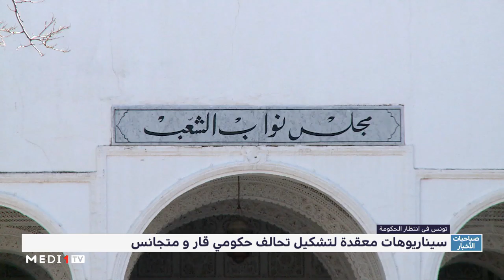"زووم المغرب الكبير" .. تشكيل الحكومة التونسية .. سيناريوهات معقدة لتشكيل تحالف قار ومتجانس